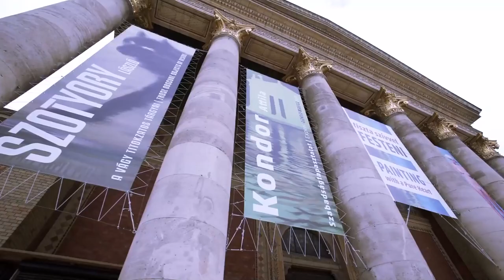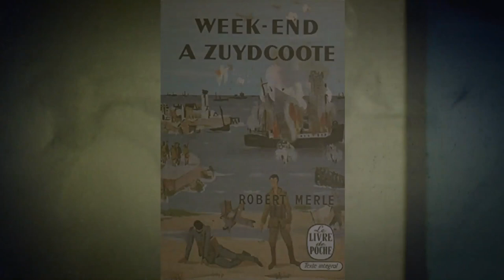Konkoly Gyula _68-78 Műcsarnok - kurátor: Rockenbauer Zoltán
Műcsarnok - Kunsthalle, Budapest 2019
MTVA5 Szépművészet